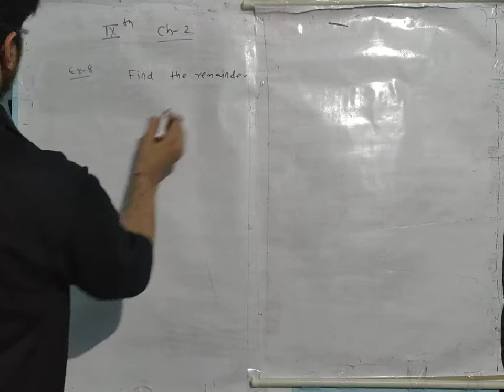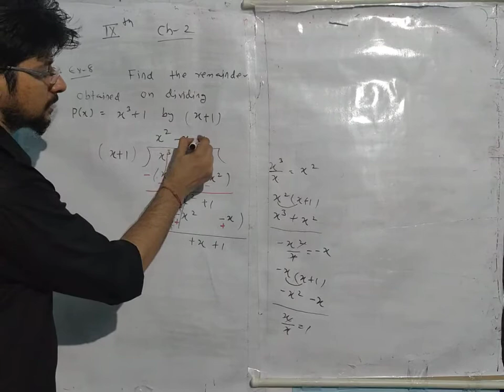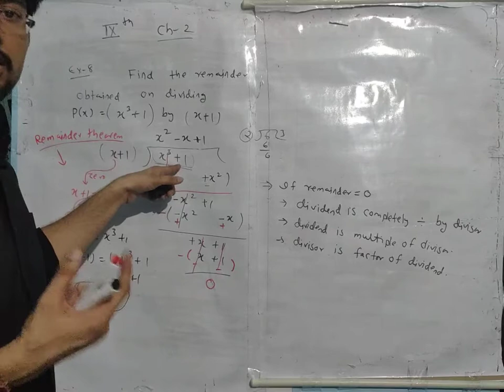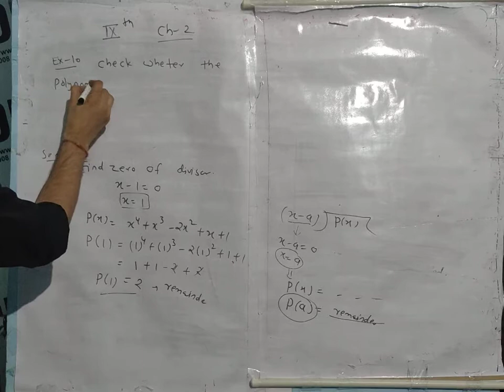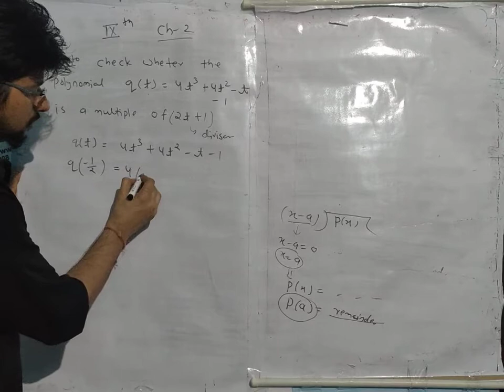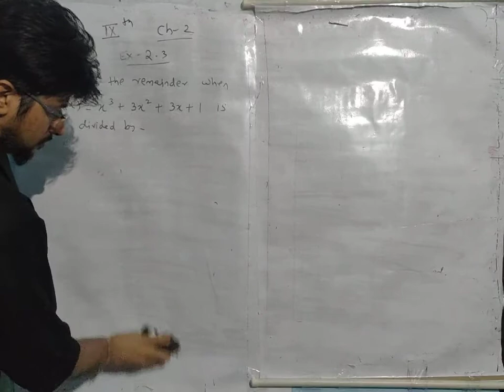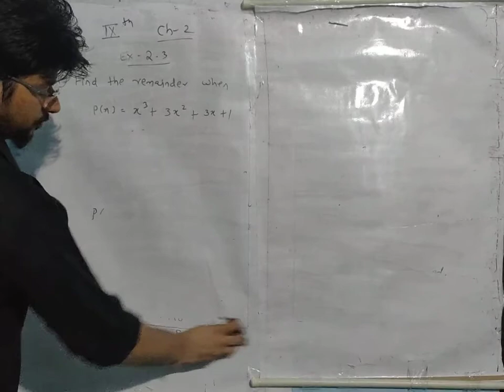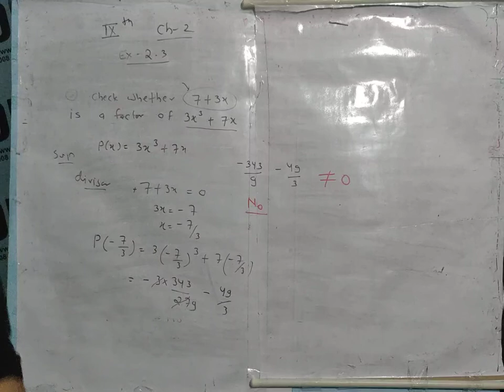9th class,Maths,Chapter 2,Lect 6,Polynomial,Exercise 2.3, Q. 1,Q. 2, Q. 3 NCERT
Aaradhya Online Study Point

About Video:
In this video I explained that how to solve question using long division method and remainder theorem in very simple way. Once go through with this. You will Love this.

About Channel :
 We are going to provide free study facility for Mathematics for class 7th to 10th and for science( will be provided very soon).
We are uploading videos regularly so that study of your child will not affected.

Key Features:
 1. Easy and simple concepts.
 2. For Class 7th, 8th, 9th, 10th ( At present), 11th, 12 ( Very soon )
3. Regular videos.
4.Explanation in both Hindi and English.